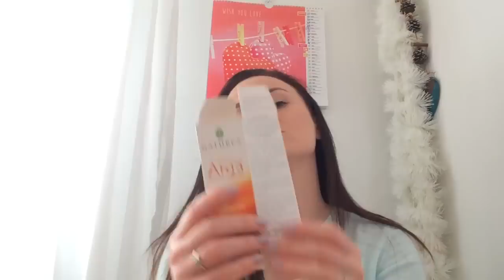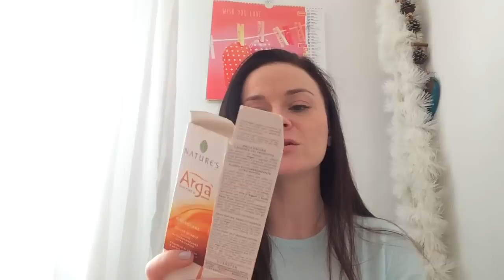Prodotti finiti #8 (ecobio, naturali, inci verde)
Salve a tutti! Un'altra puntata con i prodotti finiti! :-)